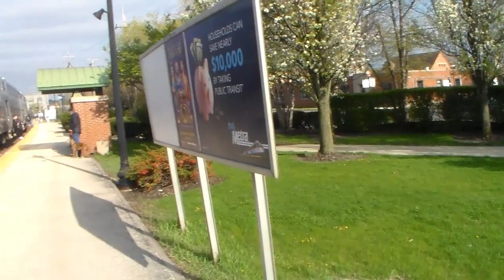4/25/2023 Railfanning Downtown Wheaton The Complete Metra Evening Rush Hour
It was a cold afternooon for railfanning today and I have capture a lot of F59PHIs came on the Union Pacific west line and I got an hornblast from Metra 131 painted unit. Another Jackpot Metra trains I have is 79 and 90 that are back on the Union Pacific West Line. Around 2PM I was filming an inbound Metra Train, this guy has dropped a bad language at me and it just hurts my feelings and that is just very negative of this guy or whatever. Thankfully I was able to speak to my friends on the phone and talk to them about what happened.

Metra 143 F40PH-3 (outbound)
New Metra 131 F40PH-3 (inbound) car cab number 8414
Metra 142 F40PH-3 (outbound) & Metra 135 F40PH-3 (outbound)
Metra 143 F40PH-3 (inbound) car cab number 8440
New Metra 79 F59PHI (outbound)
Metra 142 F40PH-3 & Metra 135 F40PH-3 (inbound) car cab number 8404
Union Pacific 5355, and Northern Southern Train
Metra 145 F40PH-3 (outbound)
New Metra 79 F59PHI (inbound) car cab number 8442
New Metra 131 F40PH-3 (outbound)
Metra 151 F40PH-2 (outbound)
Metra 83 F59PHI (outbound)
Union Pacific 8664
Metra 88 F59PHI (outbound)
New Metra 90 Chicago Northwestern F59PHI (outbound)
Metra 145 F40PH-3 (inbound) car cab number 8441
Metra 154 F40PH-2 (outbound)
Metra